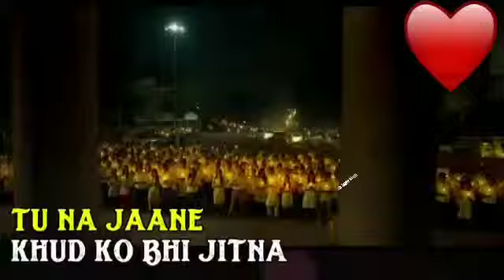Tu na jaane song ||WhatsApp status ||kareena Kapoor || Imran Khan song